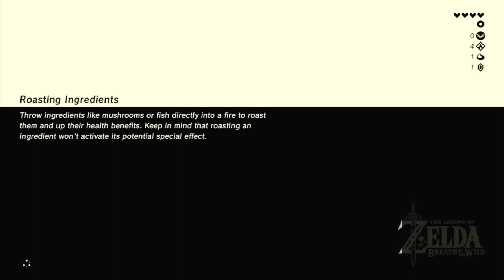Fighting rocks with bombs and bombs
I might be addicted